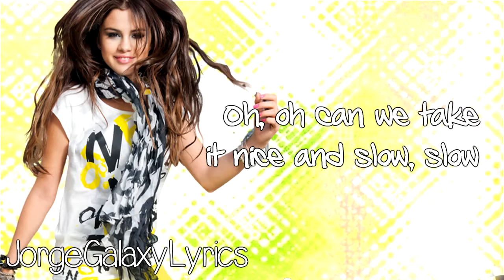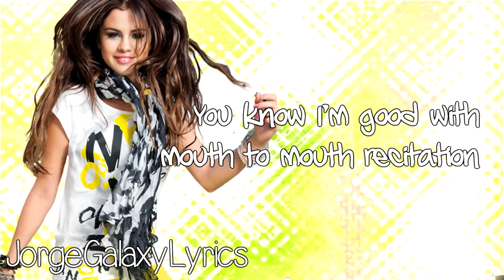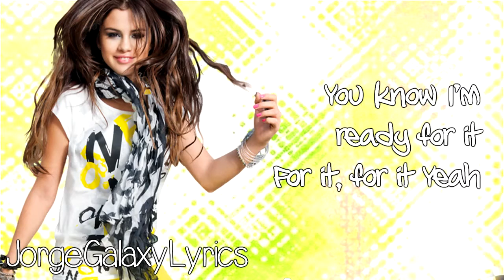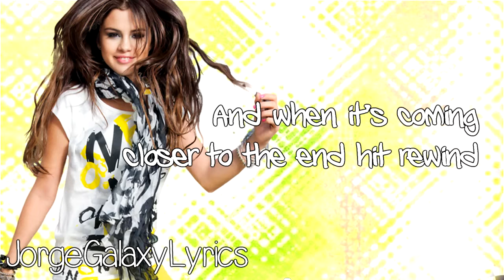Selena Gomez - Slow Down (Lyric Video)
Selena Gomez - Stars Dance - Slow Down

2013 Hollywood Records, Inc.